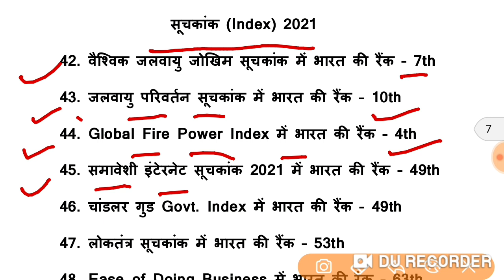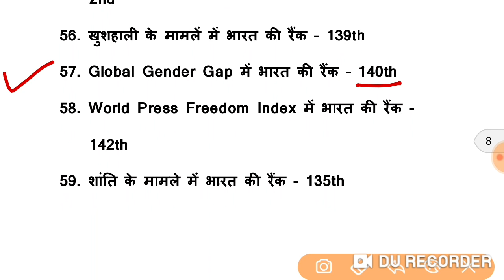Railway Group D | NTPC Exam 2022 | महत्वपूर्ण सूचकांक/भारत की रैंक | Important Index 2021 of India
Railway Group D | NTPC CBT-2 | Current Affairs | जनवरी-दिसंबर 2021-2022 | 7-8 marks पक्के रट लेना